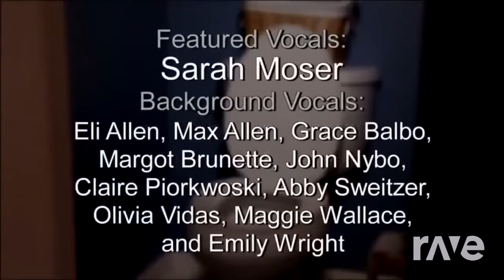Aiaiai Song - Kizuna Ai & Erazor Tonch ft. 中田ヤスタカ【 】 | RaveDj